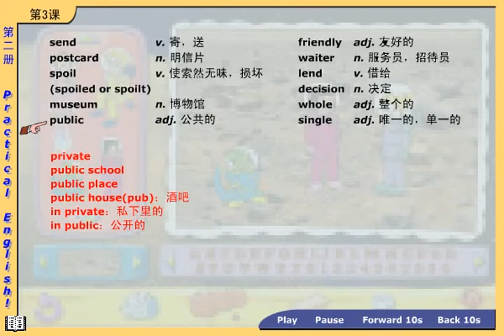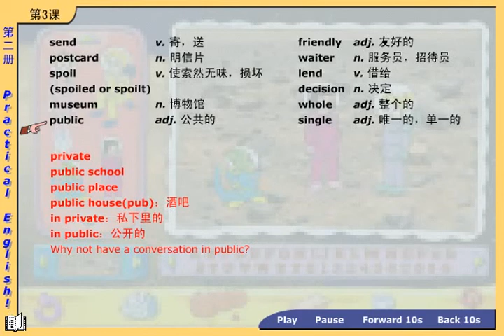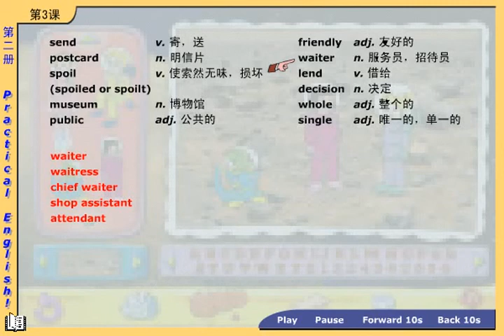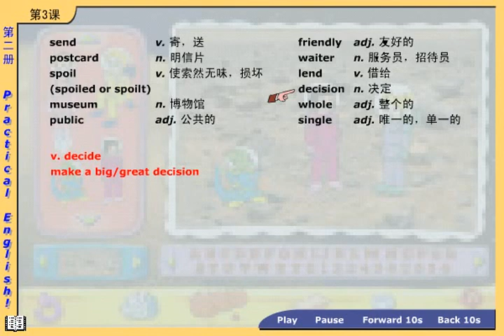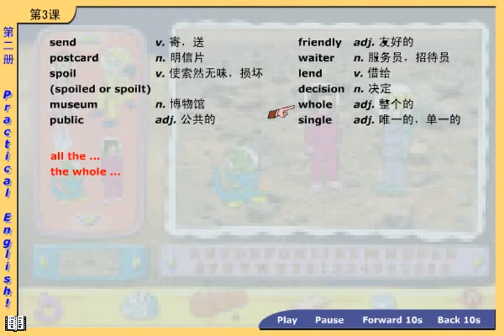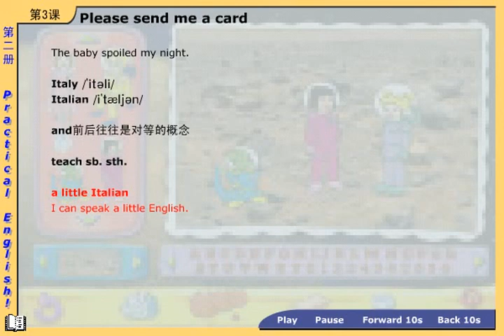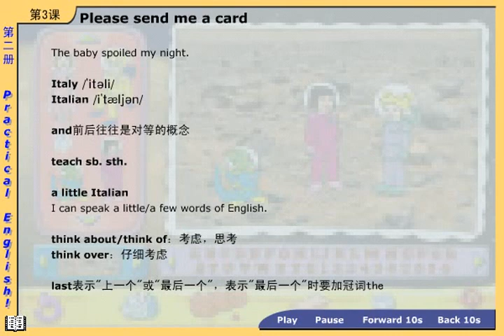新概念英语第二册 第4节第3讲 - Lesson 3 Please send me a card - 新东方徐燕老师主讲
Lesson 3 Please send me a card

  请给我寄一张明信片

  How many cards did the writer send?

  Postcards always spoil my holidays. Last summer, I went to Italy. I visited museums and sat in public gardens. A friendly waiter taught me a few words of Italian. Then he lent me a book. I read a few lines, but I did not understand a word. Everyday I thought about postcards. My holidays passed quickly, but I did not send cards to my friends. On the last day I made a big decision. I got up early and bought thirty-seven cards. I spent the whole day in my room, but I did not write a single card!

  send v. 寄，送

  postcard n. 明信片

  spoil v. 使索然无味，损坏

  museum n. 博物馆

  public adj. 公共的

  friendly adj. 友好的

  waiter n. 服务员，招待员

  lend v. 借给

  decision n. 决定

  whole adj. 整个的

  single adj. 唯一的，单一的

  明信片总搅得我假日不得安宁。去年夏天，我去了意大利。我参观了博物馆，还去了公园。一位好客的服务员教了我几句意大利语，之后还借给我一本书。我读了几行，但一个字也不懂。我每天都想着明信片的事。假期过得真快，可我还没有给我的朋友们寄过一张明信片。到了最后一天，我作出了一项重大决定。我早早起了床，买来了37张明信片。我在房间里关了整整一天。然而竟连一张明信片也没写成！